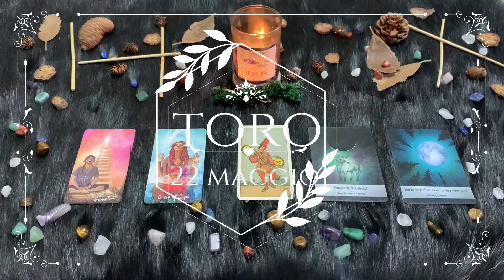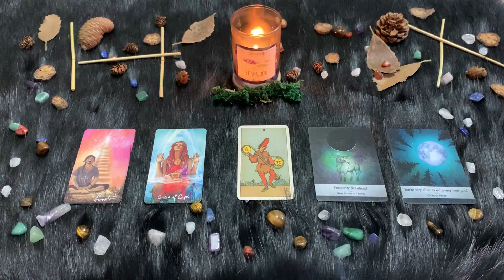| Sabato 22 Maggio 2021 | Oroscopo Paolo Fox | Toro | Oggi è una giornata deludente?